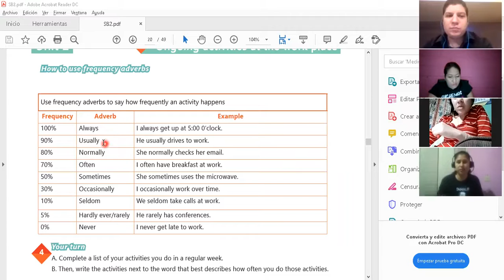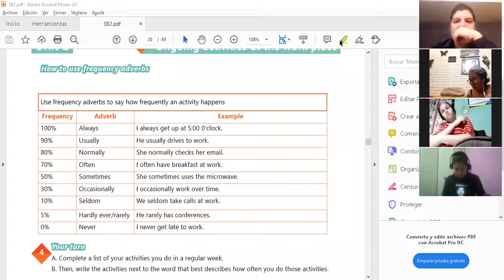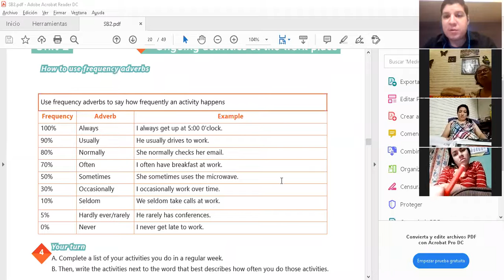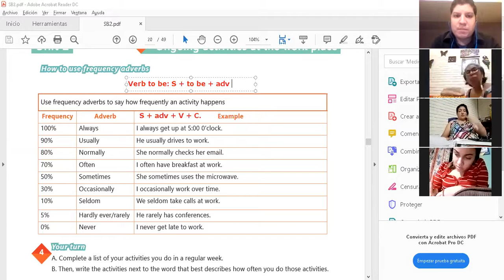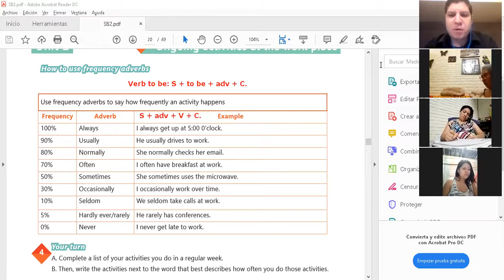Ingles Corporativo-Videoconferencia #10 Review of unit 2 and practice. Part 1.